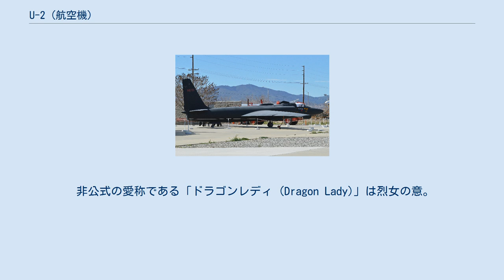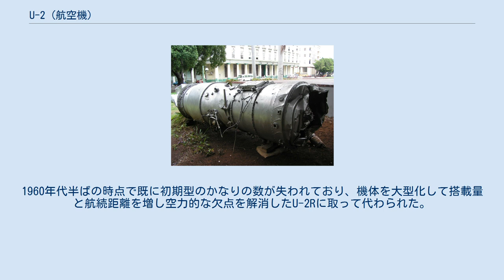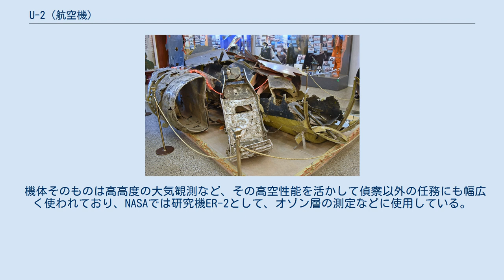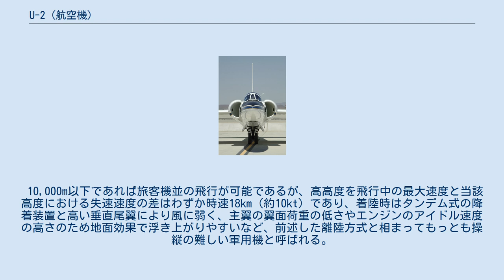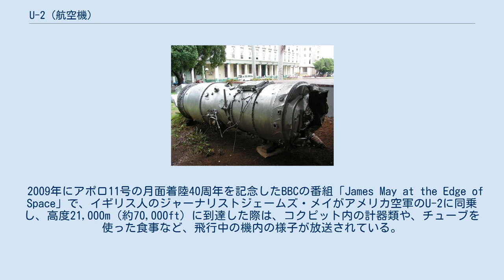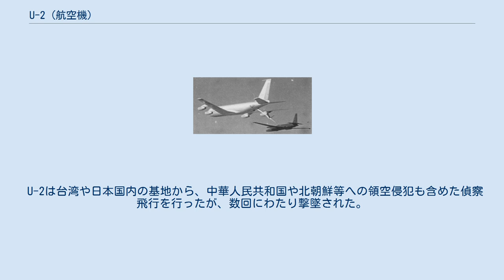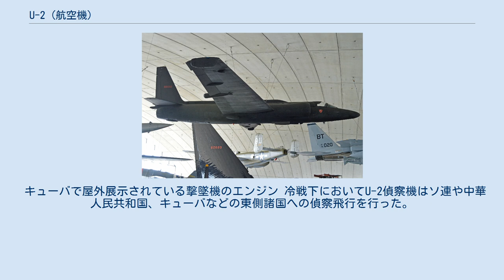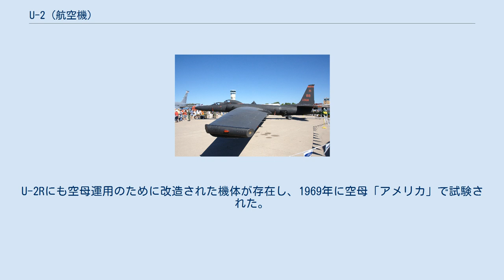U-2 (航空機)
U-2 飛行中のU-2R 80-1068号機 (2013年撮影) U-2（Lockheed U-2 "Dragon Lady" ）は、アメリカ合衆国のロッキード社が開発し、アメリカ空軍で運用されている偵察機。
 非公式の愛称である「ドラゴンレディ (Dragon Lady)」は烈女の意。
その塗装から日本では「黒いジェット機」の異名もある。
F-104スターファイター戦闘機をベースに開発された高高度偵察機。
当初、U-2はCIAと台湾空軍でも運用されていたが、1970年代にCIAと台湾空軍ではU-2が退役したため、現在ではアメリカ空軍のみで運用されている。
 飛行中のU-2 CIAの資金により開発されたU-2は、1955年（昭和30年）8月4日に1号機が進空して以来、冷戦時代から現代に至るまで、アメリカの国防施策にとって貴重な情報源となった。
 当初、空軍は高高度偵察機を各メーカに競争発注する予定だった。
これを察知したロッキード社の開発チームであるスカンクワークス主任のクラレンス・ケリー・ジョンソンが秘密裏に空軍へF-104を改造した偵察機型を提案し、結果として空軍はこの提案に合致するような要求を各メーカに提示した。
当然ながらこうした状況ではロッキード社の案が採用となり、これがU-2となった。
当時は、ベル社などがX-16などを作成していたが、こうした他社の案は全て不採用となった。
 U-2は細長い直線翼を備え、高度21,212m（70,000ft）以上もの高高度を飛行し、偵察用の特殊なカメラを積み、冷戦時代はソ連など共産圏の軍備配備状況をはじめとする機密情報を撮影した。
その並外れた高高度性能は、要撃戦闘機による撃墜を避けるため、敵機が上昇し得ない高高度を飛行するためのものだが、後に地対空ミサイルの発達により撃墜が可能となった(後述)。
また、操縦の難しさから事故による損耗も多かった。
機密任務のためパイロットには自殺用の青酸カリの錠剤が配布されていたが、これをキャンディと間違えて誤飲して墜落した事故も発生している。
1960年代半ばの時点で既に初期型のかなりの数が失われており、機体を大型化して搭載量と航続距離を増し空力的な欠点を解消したU-2Rに取って代わられた。
U-2Rは1967年から1年間製造されたが、1979年に生産が再開され、量産最終号機は1989年10月に引き渡されている。
 戦闘機や地対空ミサイルの能力が向上した現在、撃墜される危険のある地域を強行偵察することは困難であるが、電子/光学センサー（搭載量約1.36t）の進歩は著しいものがあり、直接敵国上空を飛行しなくとも、かなりの情報収集が可能になっている（敵国の付近を飛ぶだけでも、通常高度500～600kmの低軌道に位置する偵察衛星に比べれば遥かに近い距離からの偵察であり、より精度の高い情報収集が可能である）。
そのため後継機であるSR-71が退役した現在も、偵察装備のアップデートにより湾岸諸国やボスニアに対しては有力な情報収集手段として用いられている。
 アメリカ空軍は1990年代に、コクピット等のアビオニクスの機能を向上させ、エンジンをF118-GE-101（推力8,390kg）に換装した性能向上型U-2Sへの改修を行った。
2018年時点での保有数はU-2Sが27機、TU-2Sが5機で、第9偵察航空団(9RW)に配備されている。
 後継とされていたRQ-4はペイロードが小さくU-2ほど多様な偵察装備を搭載できないことに加え、開発遅延と運用コストが高騰したことから当初より配備数を縮小し、U-2を完全に代替するには至っていない。
ロッキード・マーティンは、後継機となる無人機「TR-X」を発表する一方、U-2Sの運用寿命を2050年まで延長する計画を提示している。
 離陸するER-2 U-2のUは汎用機を表す任務記号で、本来偵察機ならばRが使用されるのだが、これはスパイ機という特性上本来の任務を秘匿するためにあえて付けられたものである。
1979年から生産されたTR-1は、戦術航空軍団で運用し、戦術偵察を目的としたため、戦術偵察を意味するTRという名称を用いた。
U-2RとTR-1は偵察装備が異なるだけで、基本的には同じ機体である。
その後1991年10月にはTR-1の形式を使わないことになり再びU-2に統一された。
 機体そのものは高高度の大気観測など、その高空性能を活かして偵察以外の任務にも幅広く使われており、NA...